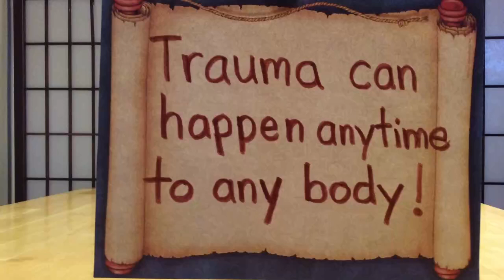GISH 2019 Item # 74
A stop-motion animation of a life-saving first aid technique (CPR, the Heimlich manoeuvre, etc.) featuring dolls or puppets in crisis.